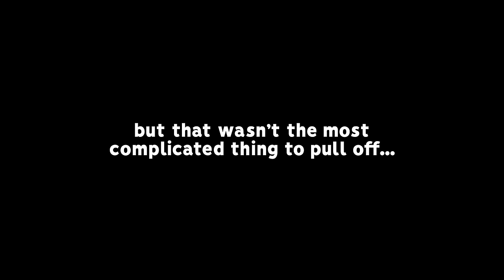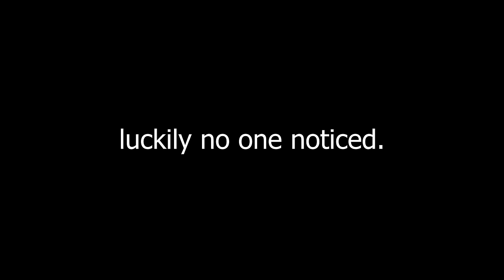I PRANKED my friends with a pro level bot... but it's ACTUALLY a pro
Check out the creator of Seer: @UltrawideGC

Check out: @JamaicanCoconutRL @Guhberry @Rapidrl @DannyLotus

Camera Settings:
FOV: 110
Distance: 270
Height: 110
Angle: -4
Stiffness: 0.75